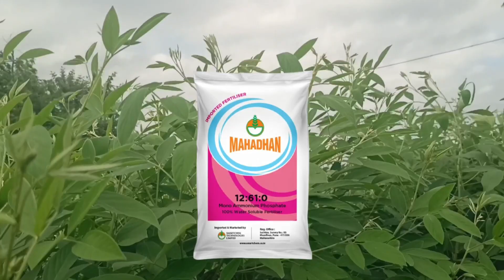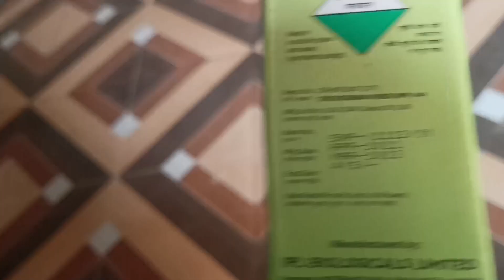तूरीच्या कळी अवस्थेमध्ये फवारणीचे नियोजन || तूर उत्पादन वाढीसाठी फवारणीचे नियोजन || तूर अळी नियंत्रण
तूरीच्या कळी अवस्थेमध्ये फवारणीचे नियोजन ||
तूर उत्पादन वाढीसाठी फवारणीचे नियोजन || तूर अळी नियंत्रण

बूस्टर कंपनीचे झेप
तूर पिकासाठी योग्य फवारणी
तूर कळी अवस्थेत कोणती फवारणी करावी
तूर पहिली फवारणी
तूर दुसरी फवारणी
तूर फवारणी नियोजन
तूर फवारणी
तुरीला फुल लागण्यासाठी औषधे
तूर फुलगळ
तूर अळी नियंत्रण
तूर पिकावरचे टॉनिक
पाने गुंडाळणारी अळी नियंत्रण
tur pikasathi yogya favarni
tur kali avsthet konti favarni gyavi
tur pahili favarni
tur dusari favarni
tur favarni niyojan
tur favarni
turila jast ful yenyasathi aushadhe
tur ali niyantran
tur pane gundalnari ali niyantran
tur
तूर